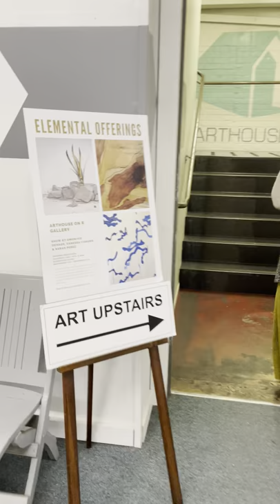Elemental Offerings Virtual Tour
“Elemental Offerings”
Gallery exhibition November 11- December 7, 2021

A virtual tour of works by Omonivie Okhade, Vanessa Coburn, and Sarah Perez at ARTHOUSE in Sacramento, CA.

Show description:

Different mediums come together as an ode to the simplicity of nature and its bountiful offerings; embracing the tension of loss and rebirth, and taking refuge in what is available. Elemental offerings.

For more information about each artist and their work, visit their websites and follow on Instagram:

For more information about ARTHOUSE, visit @arthouseonr on IG

Thanks to Casey Lipka (IG @caseylipka) for filming!